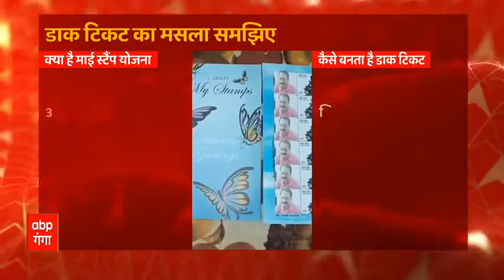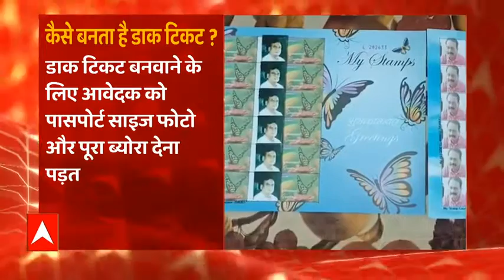Hapur: अज्ञात वाहन और कार की टक्कर में चार लोगों की दर्दनाक मौत, 4 घायल | abp Ganga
हापुड़ में अज्ञात वाहन और कार की टक्कर से बड़ा हादसा हो गया है. जिसमें चार लोगों की मौत हो गई है, जबकि चार लोग घायल बताए जा रहे हैं. घटना पिलखुआ कोतवाली क्षेत्र के NH-9 की है.